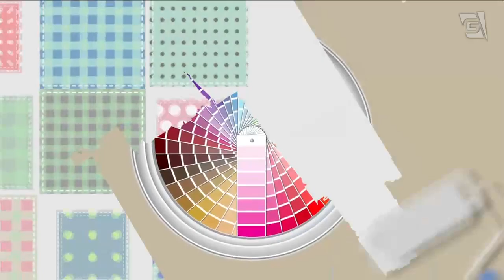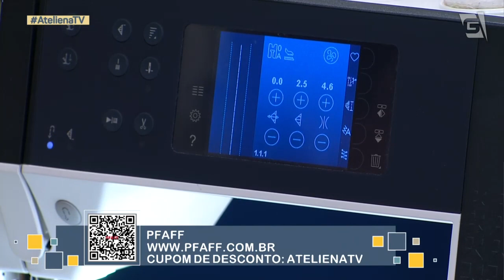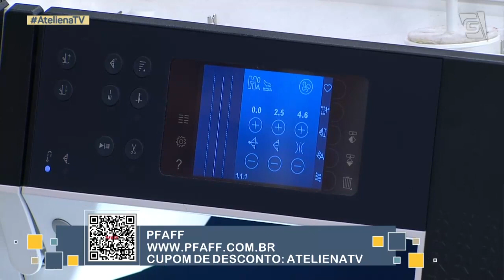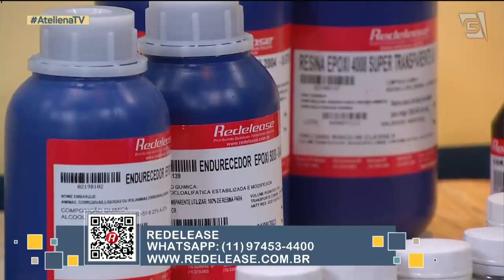ESTOJO CESTINHA E BOLSINHA TRANSVERSAL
No programa de hoje, @tatirocha5054  vai ensinar um estojo que vira cestinha e fica super prático de usar na mesa. Uma peça bem vendável e que fica muito fácil de ser feita com as ferramentas da @PatchArtecomLanmax

E Fabricia Freitas (@fabypatchwork3092) trouxe uma bolsa linda para ensinar, utilizando a máquina da @PfaffOficialBrasil